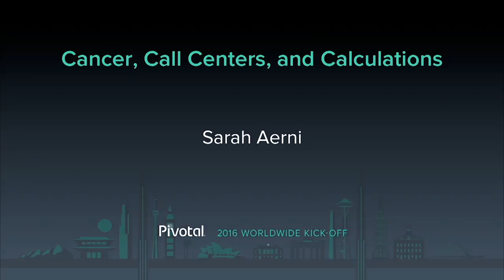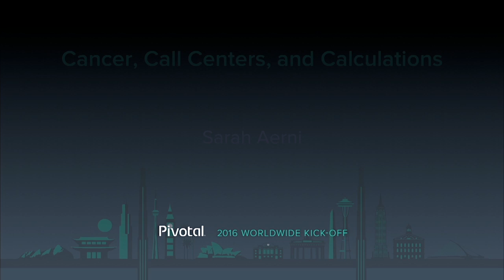Cancer, Call Centers, and Calculations — Sarah Aerni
In this video, Sarah sheds light on the human side of Data Science and explains what drew her to this field of study and how she got started.

Speaker: Sarah Aerni, Pivotal